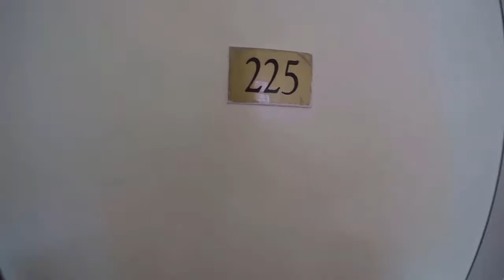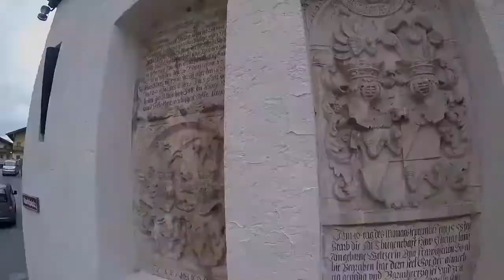Contiki trip 2017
Euro horizon contiki trip june 3rd - 12th 2017